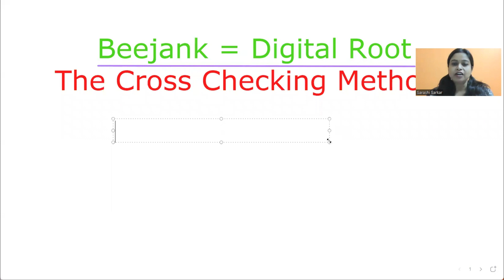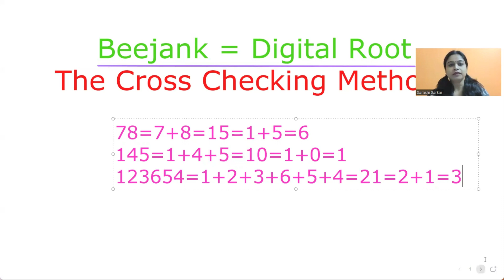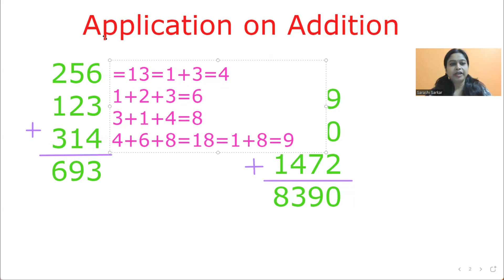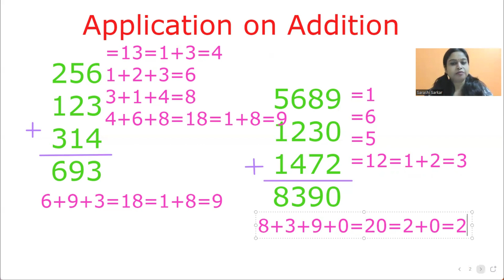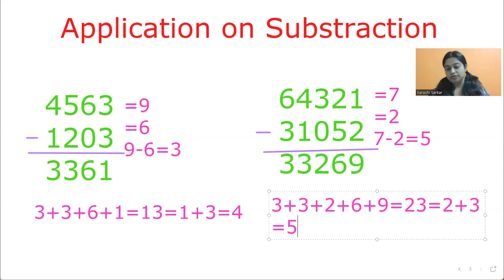Cross checking Method Vedic Math. Sarashi Sarkar TechieMath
Cross checking method VedicMath Sarashi Sarkar Techiemath